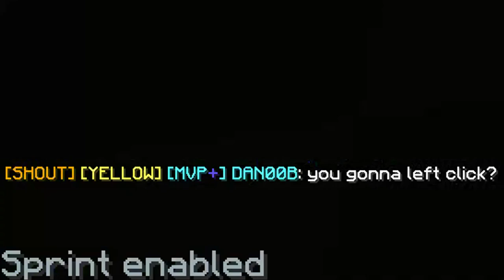DEPORTED TO THE HUB - Mega Walls Comeback (Commentary)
Make sure you leave a like on the video as it is most likely going to get bombed with dislikes again!
IP: mc.hypixel.net